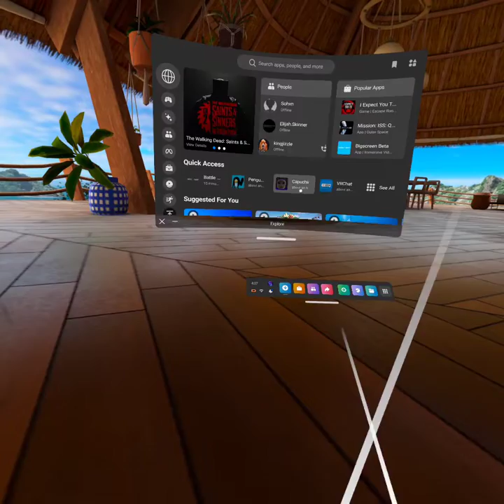battle tallent but I olny use my hands